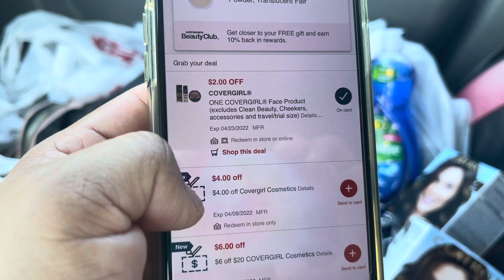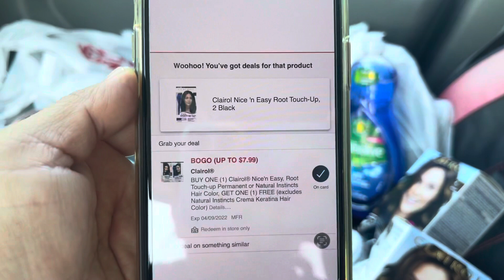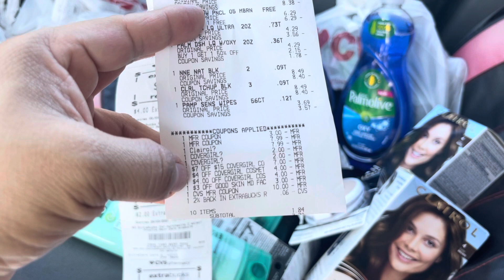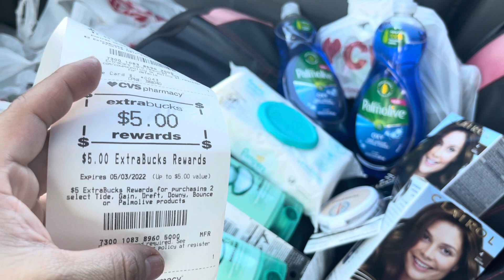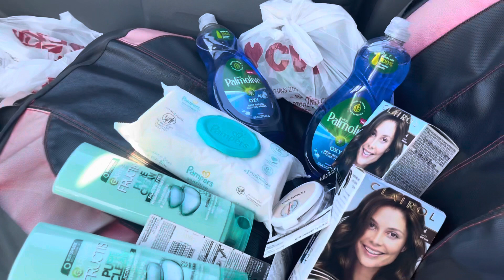Cvs 🛒🛍clairol ,covergirl Gratis ,mas GLICH 🚨🚨Palmolive .45 centavos 🛍🛒